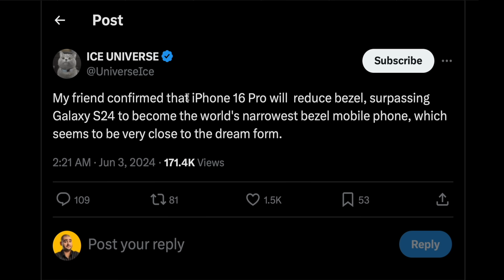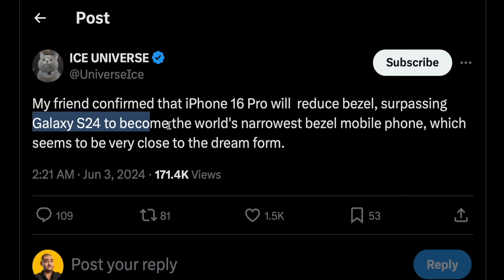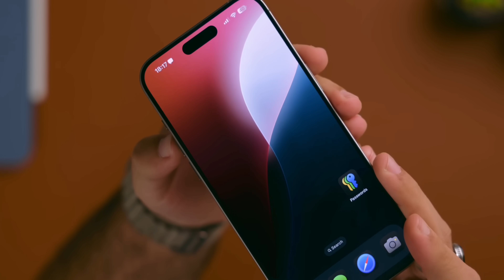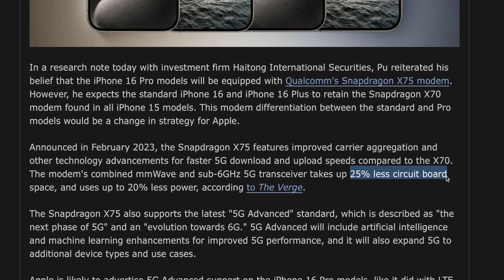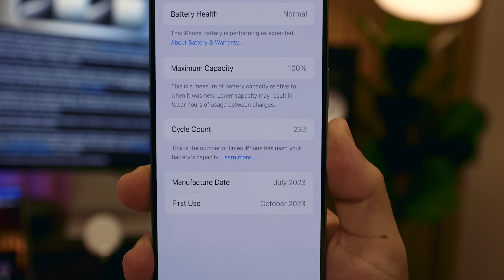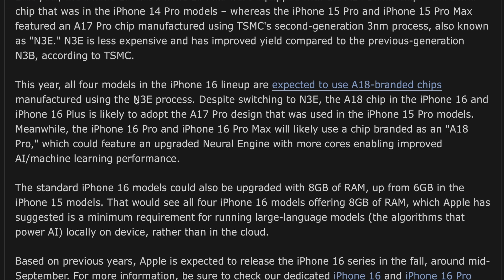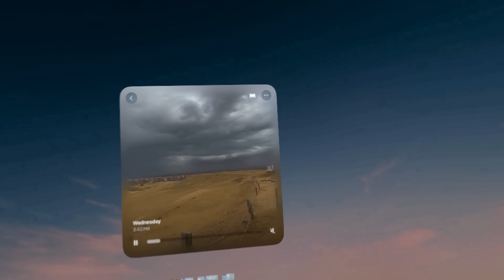iPhone 16 Pro Max || عرفت كل حاجة عن الآيفون الجديد !!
كل ما نعرفة عن الآيفون الجديد .. iPhone 16 ... iPhone 16 Plus ... iPhone 16 Pro ... iPhone 16 Pro Max

أزيكو يا جماعه معاكم يحيى ... أهلا بيكم في قناتي على يوتيوب .. هتلاقي هنا أحدث المنتجات التقنيه ومراجعات تفصيلية لأحدث الموبايلات من آبل وسامسونج وشاومي واوبو وجوجل
أعمل سابسكرايب عشان ميفوتكش اي جديد 😘

ولو عاوز تاخد خصم أضافي أثناء التسوق من نون مصر والسعودية والإمارات
لا تنسى ان تستخدم هذة الأكواد
YR10
YR100
تابعني على كل وسائل التواصل من هنا

00:00 Intro
01:13 Design
03:37 Capture Button
04:55 Battery
07:00 A18 Pro & A18
07:51 Camera
09:33 iPhone 16